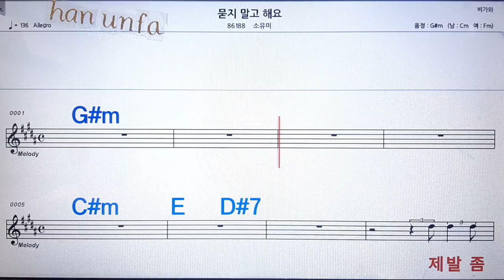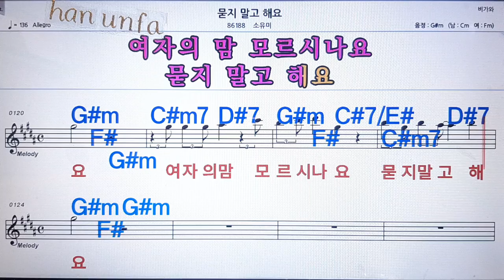묻지말고 해요/소유미💋노래방 반주*기타 코드 악보*가라오케💖Karaoke*Sheet Music*Chord*MR